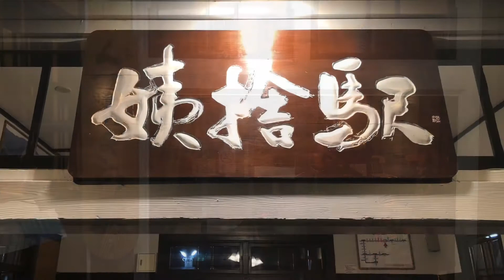JR東日本姨捨駅ナイトビュー姨捨。